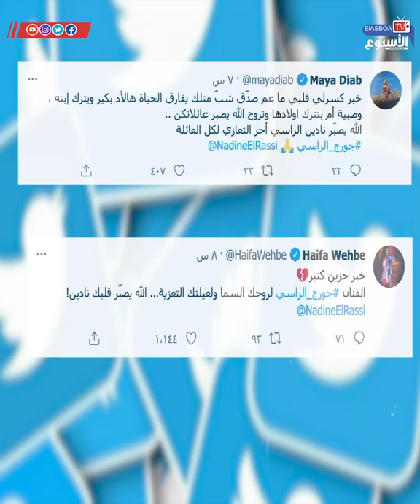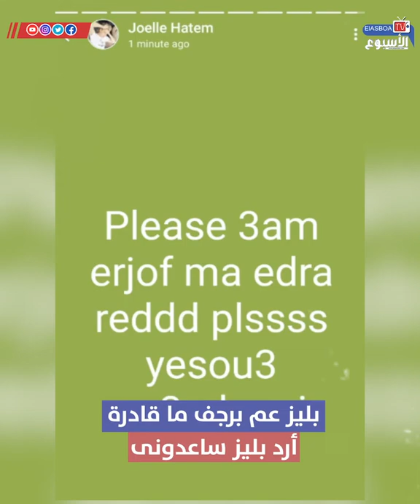جورج الراسي يتنبا بوفاته... لن تصدق !!!